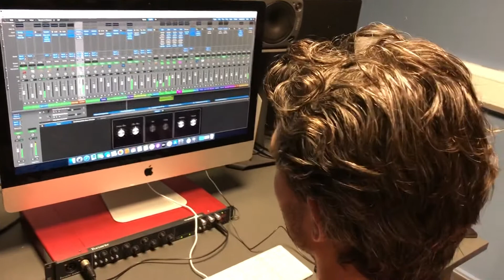Studio work on “Desert Wander”